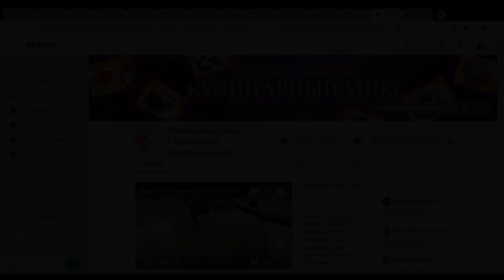Потрясающая закуска с грибами к Новому году! Блюдо из простых продуктов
Канал Кристины Оловянниковой «Кулинарный Микс»

Закусочные трубочки с грибной начинкой.
Закуска получается очень вкусной и оригинальной.
Испечь трубочки по этому рецепту можно накануне, а начинить перед подачей на праздничный стол.

Понравилось видео?

ИНГРЕДИЕНТЫ:
Тесто:
дрожжи сухие - 1,5 ч.л. (прессованные - 15 г )
Начинка:
шампиньоны свежие - 200 г
яйца вареные - 4 шт.
соленый огурец - 1 шт.

★ Возвращайте до 18% с покупок на Алиэкспресс и других интернет магазинов